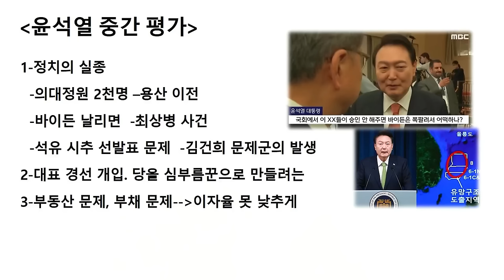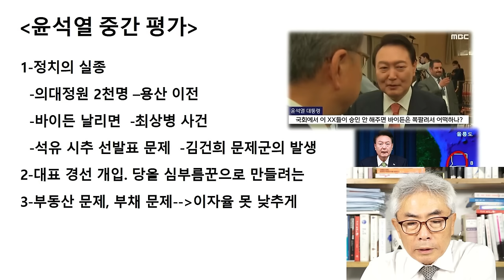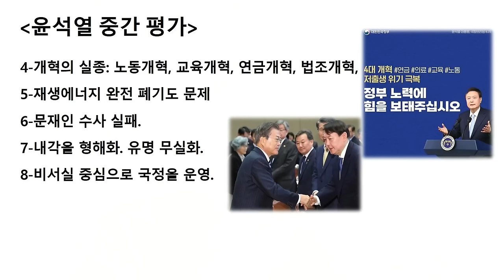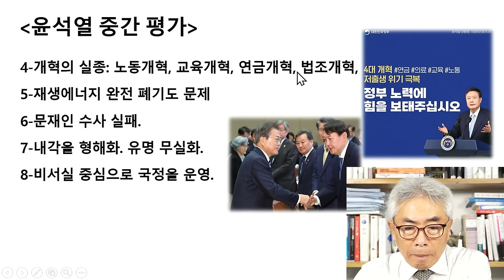윤석열 이럴 줄 몰랐다고? 당신들만 몰랐다 / 라이브컷